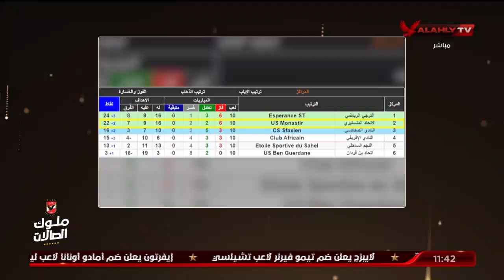كريم : أعتقد أن الاتحاد المنيستري سيعبر الجيش الرواندي بسهولة.. وله الأفضلية لأنه سيلعب على ملعبه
كريم سعيد: أعتقد أن الاتحاد المنيستري سيعبر الجيش الرواندي بسهولة.. وله الأفضلية لأنه سيلعب على ملعبه